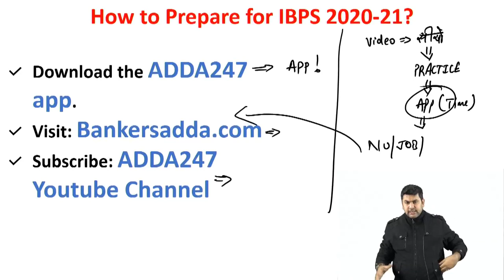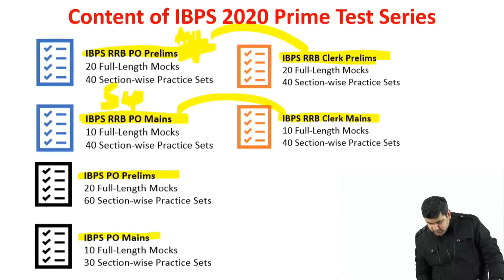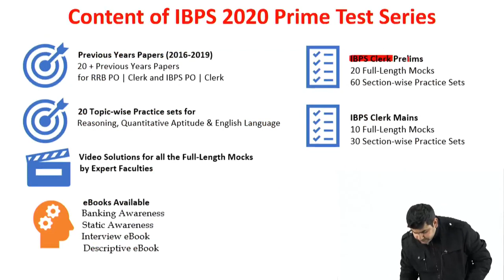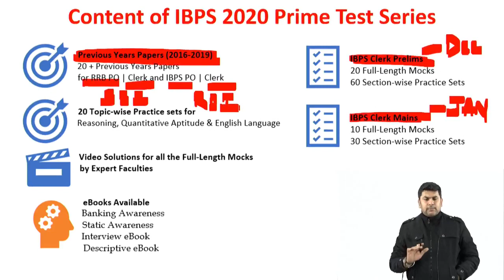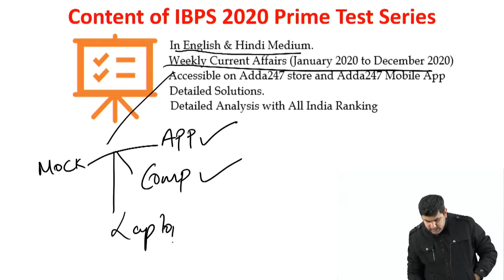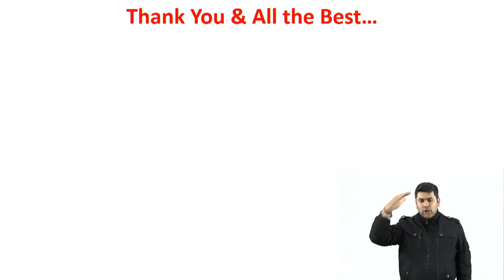One Solution for All IBPS Exams | Adda247 IBPS Prime Test Series | JOin at 50% Off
Join the IBPS Prime Test Series at 50% off, Use: RW50